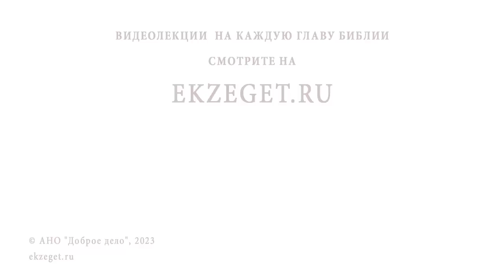КНИГА ЕККЛЕСИАСТА. Суета сует. Покаяние философа. Протоиерей Геннадий Фаст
Команда Экзегет.

В сегодняшнем видео на библейском портале Экзегет, протоиерей Геннадий Фаст размышляет на тему: "Екклесиаст. Суета сует. Покаяние философа."

🔸  Суета сует
🔸  Радости земной жизни
🔸  Мудрость Соломона
🔸  Томление духа
🔸  Покаяние Соломона
🔸  Философское покаяние. Разочарование
🔸  Бессмысленность жизни. Пустота
🔸  Христос выводит Соломона из ада